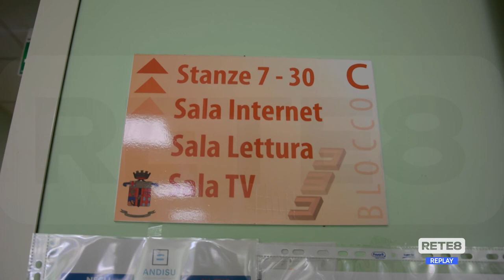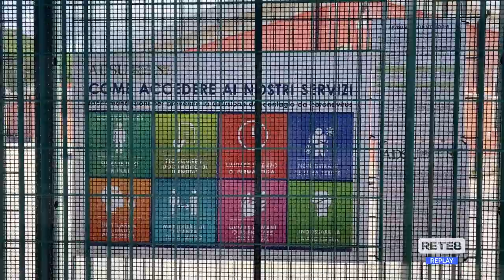L’Aquila - Borse di studio garantite a 1500 universitari